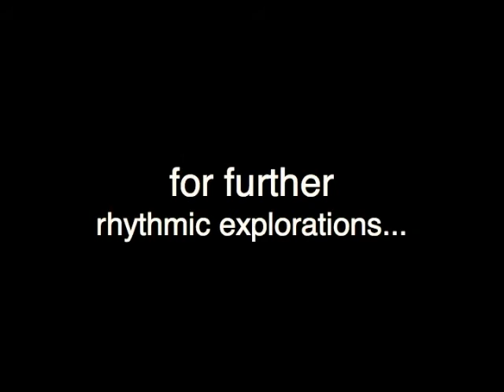Deaf Smith - Nick Werth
On my way out of Texas, I saw this sign and was suddenly inspired...
Try substituting different stickings / accents / diddles / whatever for the groupings of 5 and 3.  More ideas at my site (nickwerth.com).